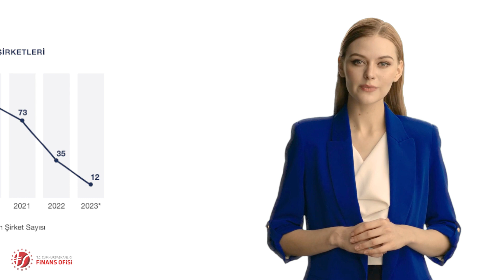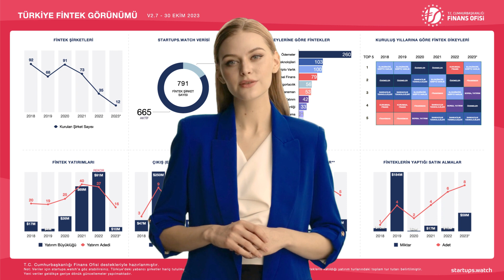Türkiye Fintek Genel Görünümü Çalışması – 2023 Ekim Yayımlandı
Cumhurbaşkanlığı Finans Ofisimizin koordinasyonunda hazırlanan, sektörün mevcut durumunu ve geçmiş yıllara göre gelişimini gösteren “Türkiye Fintek Genel Görünümü Çalışması” ilk olarak Kasım 2021’de yayımlandı. Güncel ve kategorize edilmiş veri seti oluşturmayı amaçlayan bu çalışma, yurt içi ve yurt dışındaki girişimci ve yatırımcılara Türkiye’nin fintek görünümü hakkında güncel ve doğru veriyi sağlamaktadır.

Fintek şirketlerine yapılan yatırımlarda rekor kırılan 2022 yılının ardından, 2023 Ekim ayı itibariyle 16 fintek şirketine 10 milyon dolar yatırım gerçekleştirilmiştir. 665 aktif fintek girişiminin faaliyet gösterdiği Türkiye fintek ekosisteminde ödemeler, bankacılık teknolojileri ve blokzinciri/kripto varlık dikeyleri ön plana çıkmaktadır.